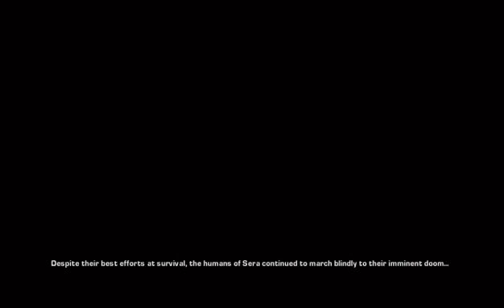Gears Of War 2 Hardcore w/Commentary..........The War Continues....war of the grubs